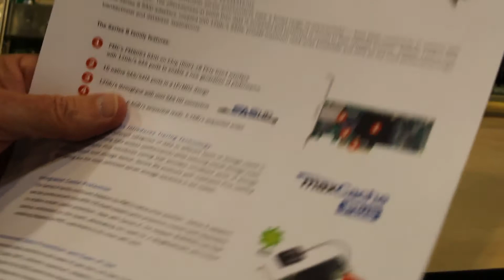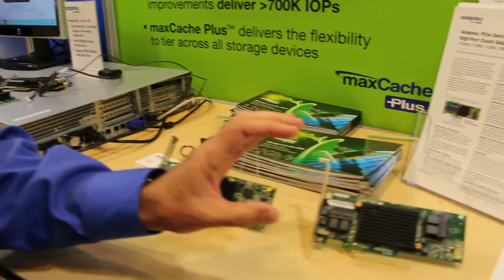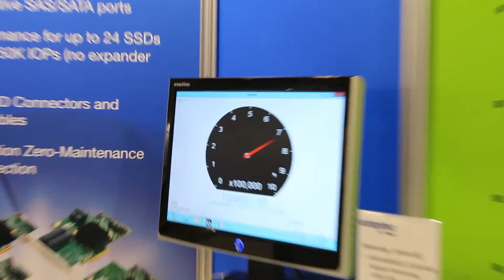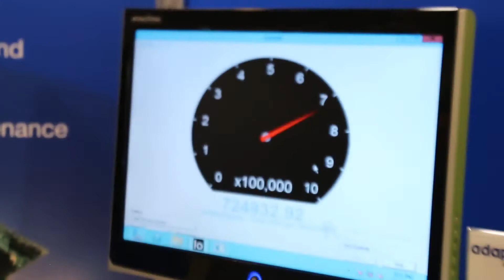Adaptec shows off their 12Gb/s Series 8 RAID Adapters at IDF 2013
Our own Trace Hagan had the opportunity to stop by the Adaptec booth today at the 2013 Intel Developer Forum being held in San Francisco California. While at the booth, a company representative walked us through their Series 8 of RAID adapters.